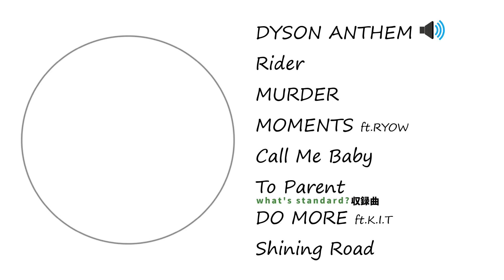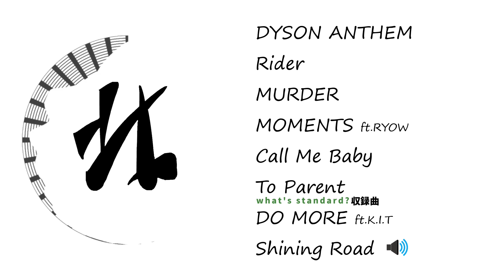DYSON MIX produce by RRECORD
RRECORD presents
「DYSON MIX」

Track by  Ryo,Fujii
Lyric by DYSON
MOVIE by RRECORD

各楽曲の無料ダウンロードリンク↓
DYSON ANTHEM